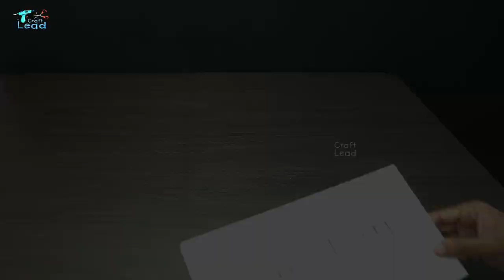How to Make Amazing Tabletop Fountain at Home | Beautiful Waterfall Fountain | DIY Water Fountain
How to Make Amazing Tabletop Fountain at Home | Beautiful Waterfall Fountain | DIY Cement Water Fountain

Materials Used
01. Styrofoam
02. Glue Gun
03. Marker Pen
04. Ruler
05. Soldering Iron
06. Hose 8mm
07. White Cement (White Portland Cement)
08. Acrylic Colour
09. Brushes
10. Submersible Pump 15 Watt
11. LED Lights 12 V
12. Adapter 12 V
13. Pebbles

PRODUCTS LINK
Multi-Colour pebble
Multi-Colour pebble
Wooden Bowl
Drill Machine

SUBMERSIBLE PUMP
5 Watt Pump
12 Watt Pump
15 Watt Pump